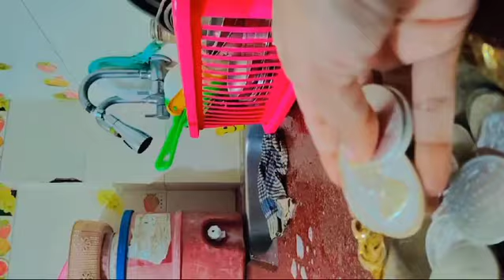5 SECERT Habits For Housewife in Festival| Brilliant Home Making TIPS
5 SECERT Habits For Housewife in Festival| Brilliant Home Making TIPS|